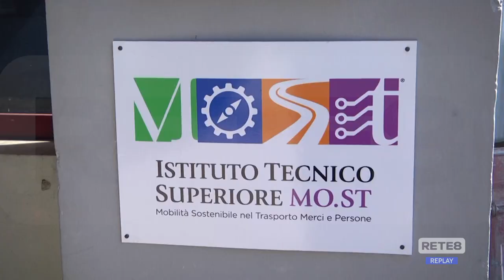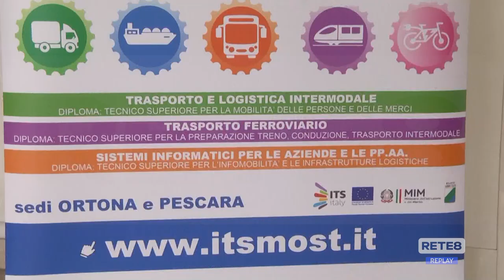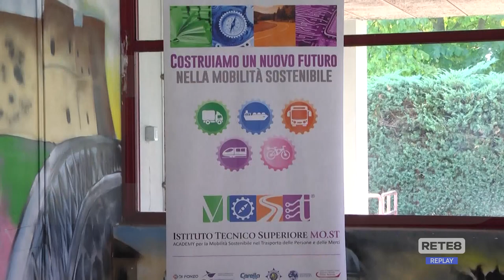Ortona - Open day all'Its Most Academy